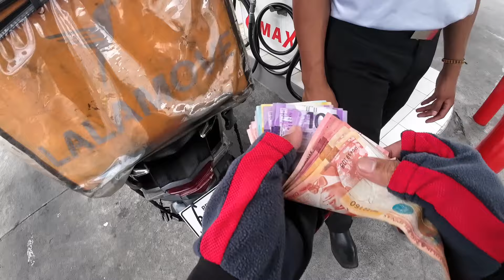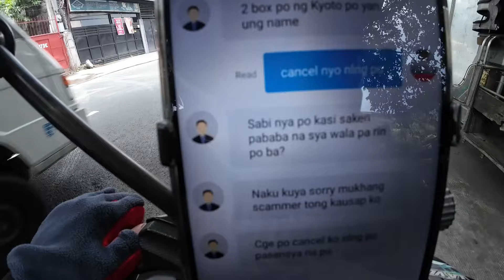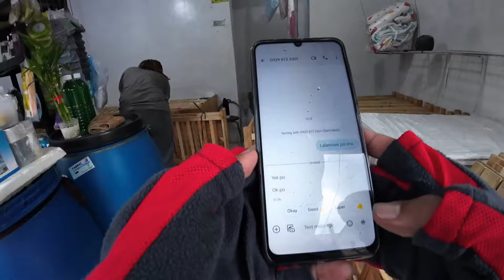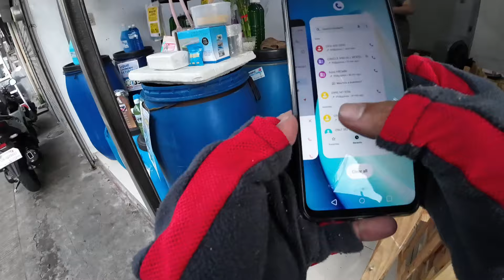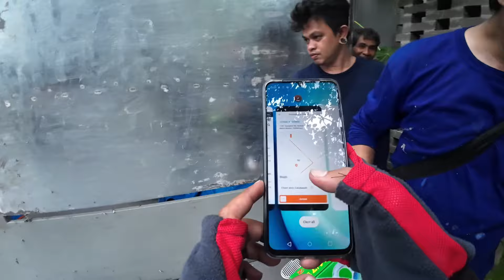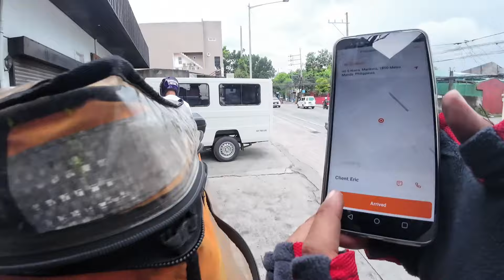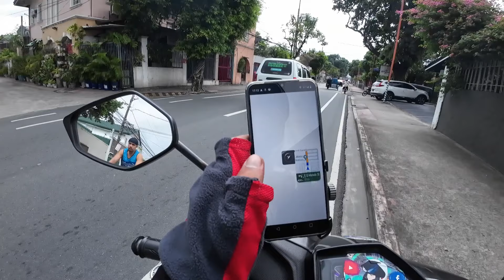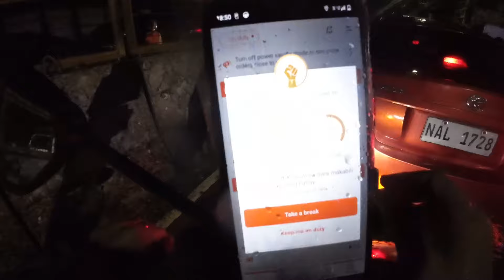NAKA TALI NA CANCEL DAW | SAYANG EFFORT | BUHAY LALAMOVE RIDER